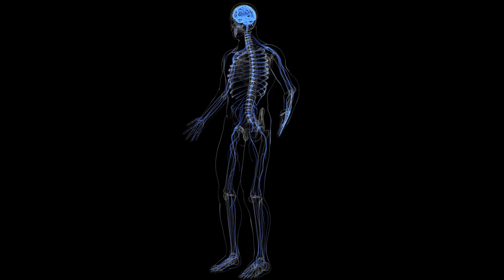Ômega 3 e seus benefícios para o intestino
O órgão que mais se conecta com nosso cérebro é o intestino.

A comunicação entre esses dois sistemas é complexa e tem o poder de influenciar processos orgânicos que vão muito além da digestão.

Sabendo dessa conexão tão profunda, é possível imaginar que tudo o que comemos é capaz de influenciar na nossa saúde cerebral.

O nosso intestino é a grande barreira responsável por selecionar as substâncias que entrarão em nosso organismo. Quando ele funciona perfeitamente, é capaz de permitir a entrada de bons nutrientes, e impedir a absorção de substâncias tóxicas.

Caso contrário, vemos a absorção de nutrientes prejudicada, podendo trazer problemas futuros.

Entenda melhor todos os detalhes dessa conexão no nosso vídeo, e entenda como cuidar do seu intestino para uma vida mais saudável.